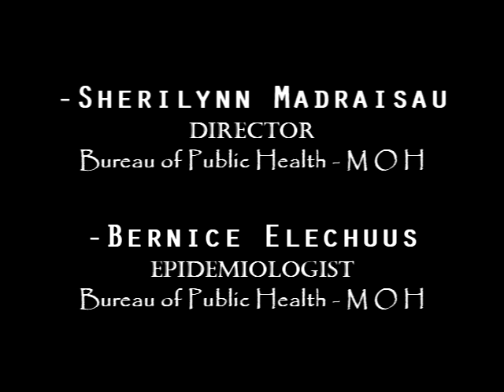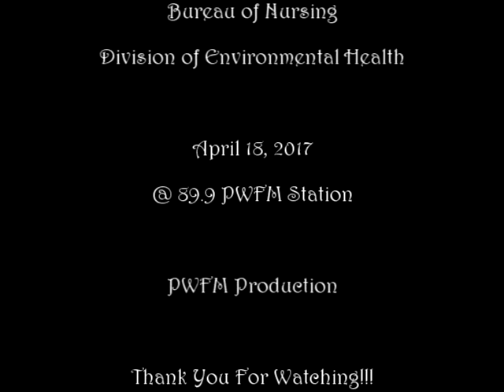Ministry of Health - Gastroenteritis & Dengue Outbreak (April 18, 2017)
Ministry of Health Gastroenteritis Outbreak & Dengue Outbreak that was held in Palau Wave Radio with Director of Bureau of Public Health Sherilynn Madraisau, Bureau of Public Health Epidemiologist, Director of Bureau of Nursing Antonnette Merur, Acting Chief Division of Environmental Health.